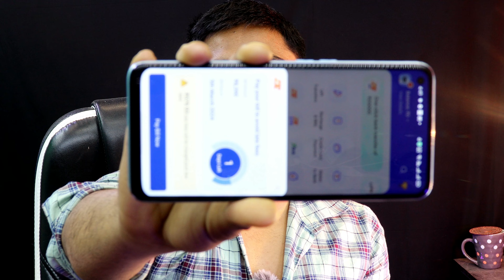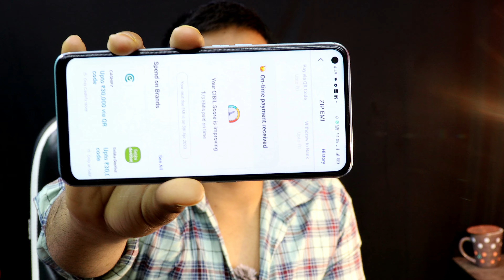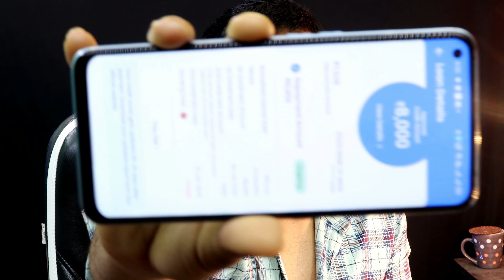मेरा Mobikwik Se Loan देख लो कितना लिया मैं// Mobiwik Loan App Kar रही है जिंदगी बर्बाद |Mat Do loan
Fraud Loan वालो

🔴 आज से लोन की सब टेंसन खत्म 🤷🔴 / APP LOAN NOT PAID / PERSONAL LOAN EMI NOT PAID / LOAN OVERDUE /EMI

if personal loan emi not paid

फ्री में 100% लोन माफ 😱 / moneyview loan emi not paid / hdfc loan emi not paid / bajaj emi overdue

// moneyview se loan lena safe hai //bajaj finance instant personal loan without income proof // bajaj emi overdue payment // how to pay money view loan emi online // praveen dilliwala loan app // how to pay money view loan emi in paytm // money view personal loan frods // emi loan app without income proof // zestmoney personal loan new update // instant loan app without income proof low interest // instant loan app without cibil score // how to pay extra emi for personal loan //instant loan monthly emi //

loan app,emergency loan app,new loan
7 Days Fraud Loan Application का Location पता चल गया 🤯क्या Fraud Loan वाले जल्द होंगे Arrest ?Loan

Mpockket का Loan कर्ज़ मुक्त होगा पूरा // एक रुपया नहीं देना पड़ेगा Mpokket Loan को

RBI ने रद्द किया एक और बैंक का लाइसेंस, ग्राहकों को इतना पैसा ही मिलेगा वापस /SBILoan,Bajaj Finserv

RBI ने रद्द किया एक और बैंक का लाइसेंस, ग्राहकों को इतना पैसा ही मिलेगा वापस

No Harrasment Any Fraud Loan App | No Repayment 7 Days Loan App | फर्जी Loan App se kaise छुटकारा ले
लोन नहीं भरने पर रिकवरी एजेंट्स कर रहे हैं परेशान तो कस्टमर्स जान लें RBI के ये New गाइडलाइंस - 2024

mpokketloan mpok
bank loan recovery action, bank loan recovery, bank loan recovery process,, bank loan recovery process in hindi, loan nhi bhara to bank kya kar skta hai, loan repayment default, emi default, what if you dont repay loan, fin plus tech, cashbean loan recovery agent , what happen if you don not pay bank loan, bank ka loan nhi bhara to kya hoga, loan ka emi nhi bhara to kya hoga, loan . bhara to bank kya krega, npa loan...